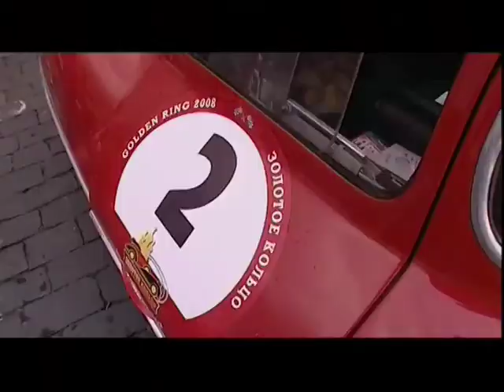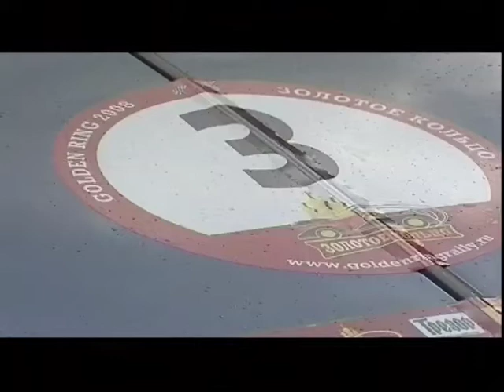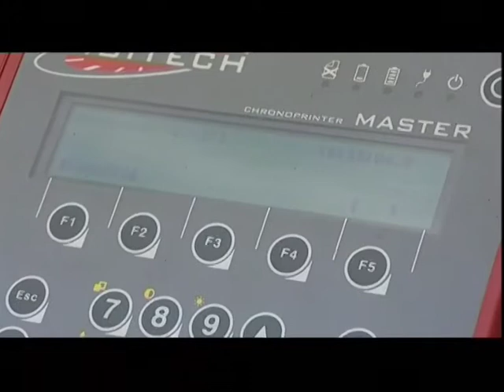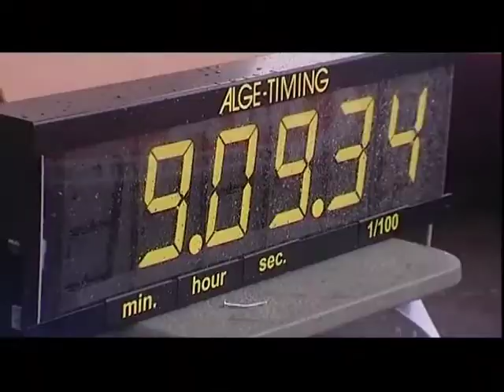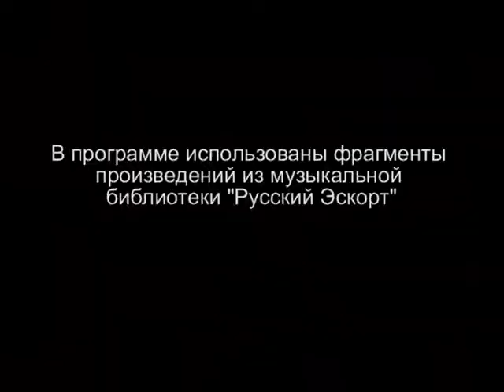Своими глазами - Ралли Золотое кольцо (2008)